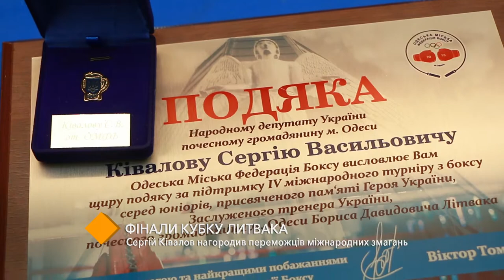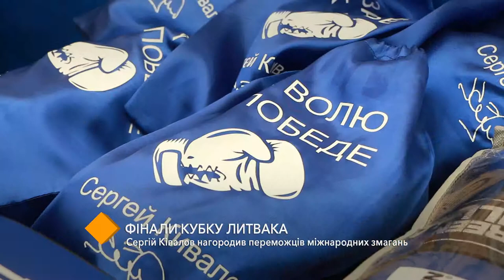Финалы Кубка Литвака: Сергей Кивалов наградил победителей международных соревнований